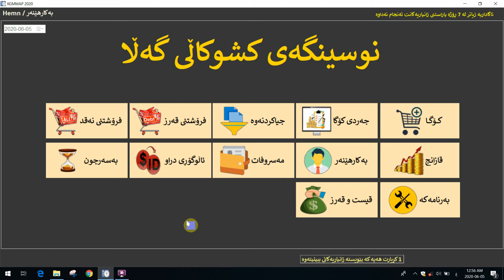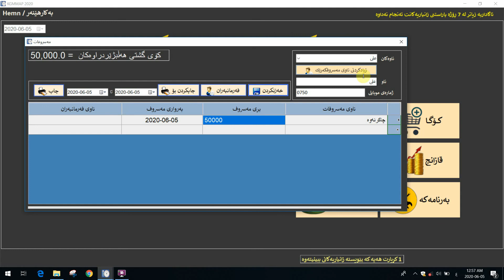C#, Visual Basic, programing, Database, Marketing زیادكردنی ناوی مه‌سروف كه‌رێك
Database
Visual studio
Market
C#
C++
Data base
Access
Visual Basic
Programing